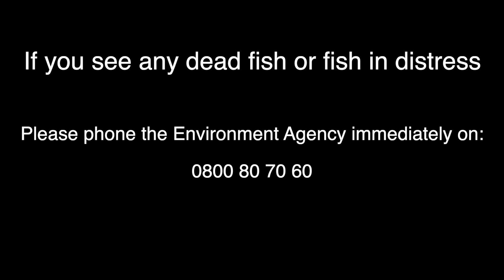IT'S HEARTBREAKING!! Fish kill in Fenland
BIG fish kill in FENLAND. Prolonged hot weather causes high water temperatures and very low levels of oxygenated water. Natural disasters occur, however add in thunder storms and the problem can be catastrophic for the fish.
Here is a short video demonstrating exactly what happened on Sunday night/Monday morning (16th & 17th august, 2020).
Warm water holds less dissolved oxygen than cold water, so summer is the time when fish can have a hard time getting enough oxygen.
During the day, the algae produce oxygen through photosynthesis, but at night, when photosynthesis stops, they and other organisms keep respiring, using up oxygen.
So on warm summer nights during algal blooms, the dissolved-oxygen concentration sometimes drops too low for the fish, and a die-off can occur.
Lightning doesn't just light up the sky, it releases large amounts of nitrogen into the earths atmosphere. ... Nitrogen is essentially plant food and algae thrive off it. Excess nitrogen can encourage any micro bacteria such as algae to multiply and bloom overnight, growing at more substantial rates than usual. The excessive amounts of algae will consume even more oxygen causing this crash. hence fish kills during prolonged hot weather and resulting thunder storms.